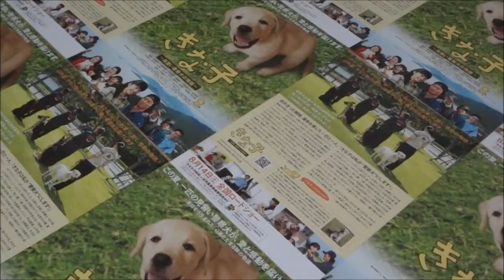きな子～見習い警察犬の物語～ (2010) 映画チラシ 夏帆 寺脇康文 山本裕典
●きな子～見習い警察犬の物語～ 2010 映画チラシ
2010年8月14日公開
 夏帆 望月杏子
 寺脇康文 番場晴二朗
 戸田菜穂 番場詩子
 山本裕典 田代渉
 広田亮平 番場圭太
 大野百花 番場新奈
 遠藤憲一 望月遼一
 浅田美代子 望月園子
 平田満 桜庭崇
 板東英二
 原史奈
 宮武祭
 有福正志
 日野陽仁
 竹嶋康成
 蛭子能収
ラブラドール・レトリバー
ズッコケ見習い警察犬
ザミー オブ トータスマウンテン
こむぎ
みりん
實習警犬物語